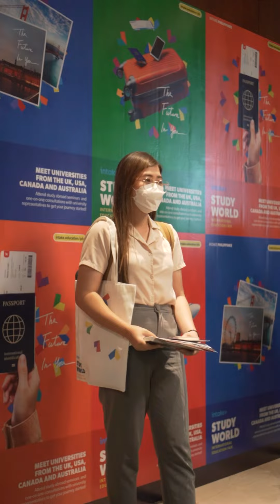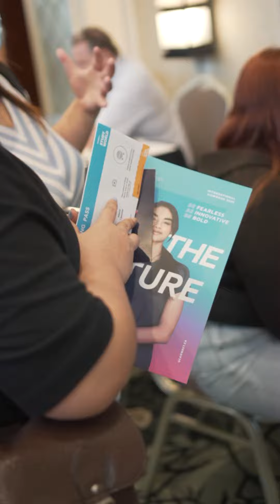Study World Feb. 2023 Recap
A lot happened at Study World last week so here's a recap! ⏪